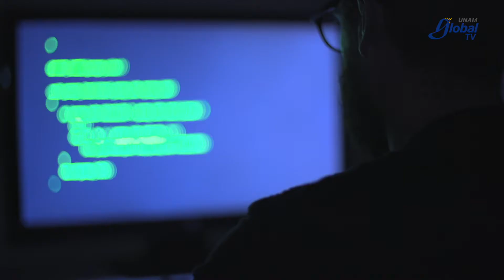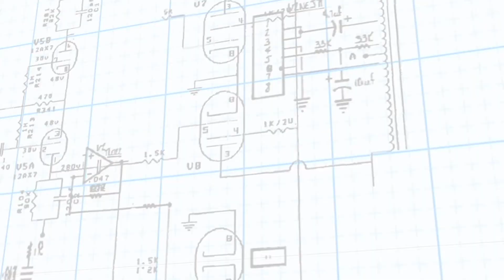Se reduce la forma tradicional de empleo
DGCS
UNAM
30 de abril de 2022